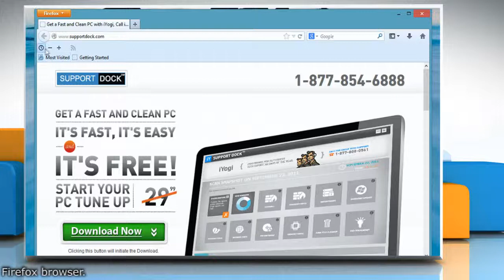How to add toolbars in Mozilla® Firefox on Windows® 8.1 PC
Firefox comes with Bookmark and Navigation toolbars built into the program. However, if you wish you can add more toolbars. This video will show you the simple steps to add toolbars in Mozilla® Firefox on Windows® 8.1 PC.

If you need tech support, iYogi™ tech support can be availed round-the-clock by dialing toll-free number 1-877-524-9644 from the U.S. or Canada, or at 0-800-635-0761 from the U.K.